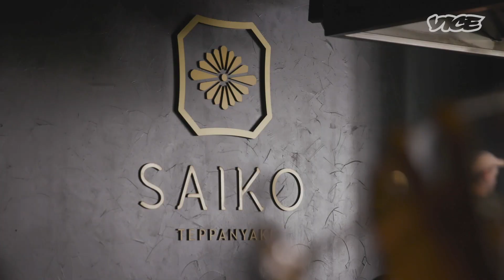Having Your Partner’s Mum Meet Yours For The First Time While Making Pottery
Sometimes meeting your partner’s parents is easy. It’s when their parents meet yours when things get a little awkward. Will they get along? Will it go sour? This young couple are getting their mums to meet for the first time. We used the power of Brisbane (and pottery) to help ease the nerves.